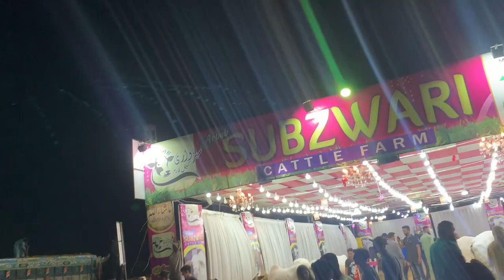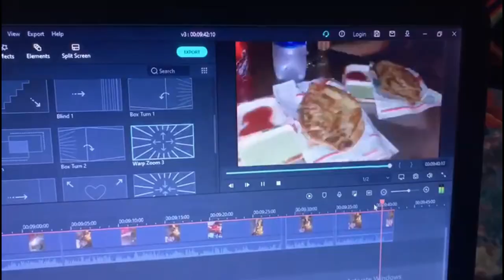MANDI KA CHAKKAR BABU BHAI MANDI KA | VLOG 3